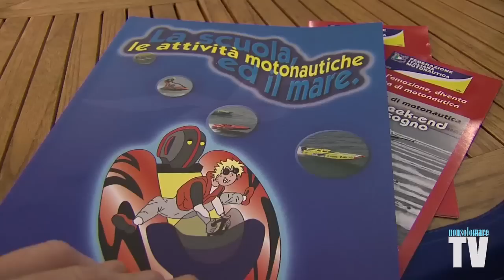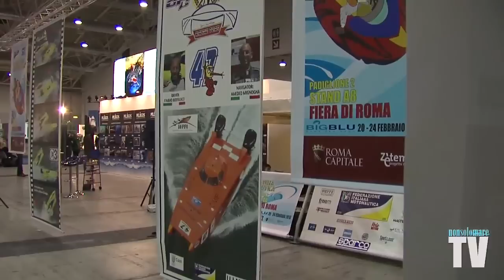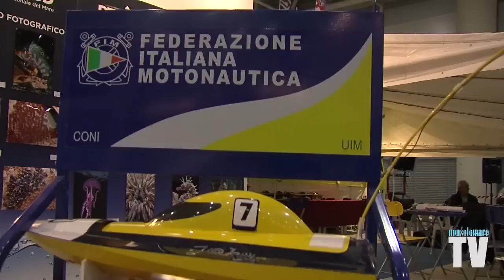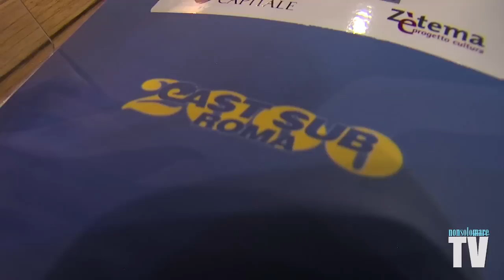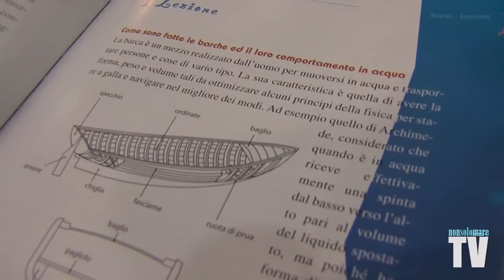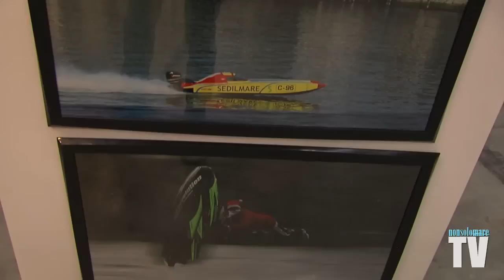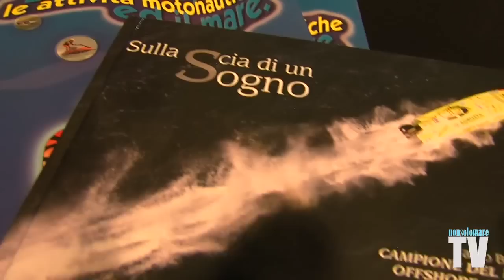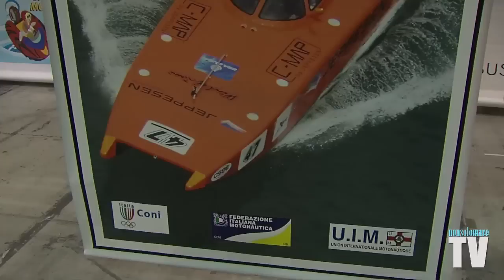BIG BLU 2013 - Fabio Bertolacci al microfono di NonsolomareTV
Fabio Bertolacci, delegato regione Lazio della Federazione Italiana Motonautica, intervistato da Francesco Piras alla "Casa della Motonautica" un evento organizzato dalla CSR PROMOTION in collaborazione con Roma Capitale e Zètema per avvicinare ed educare i giovani alla motonautica e più in generale al mare